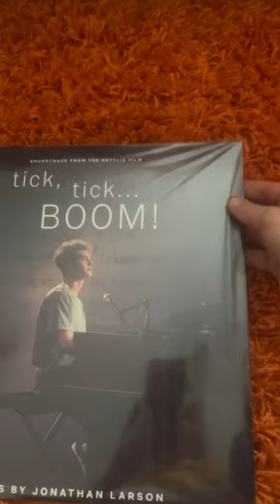Tick Tick BOOM! Vinyl Unwrapping